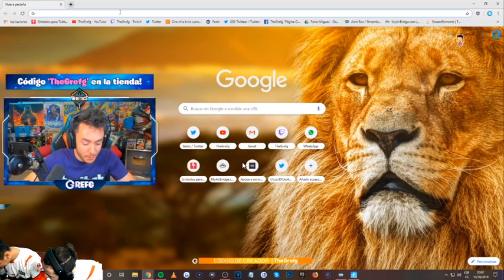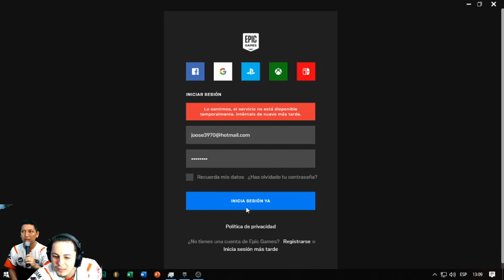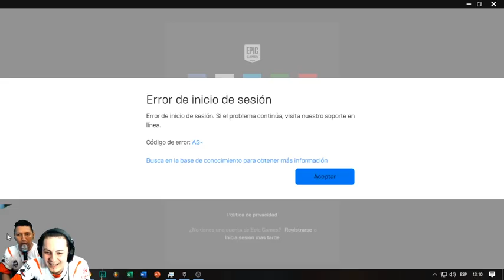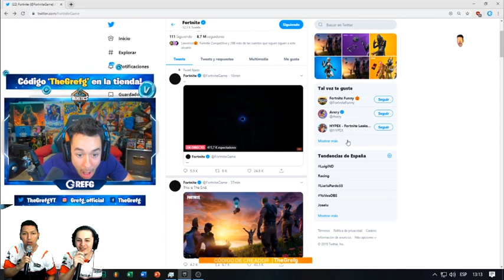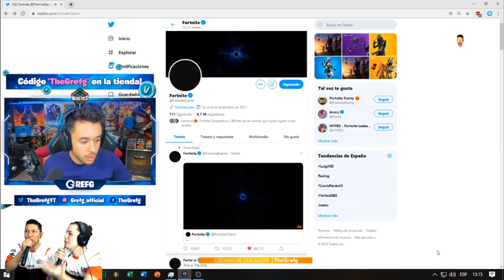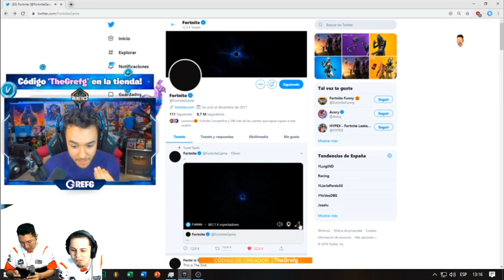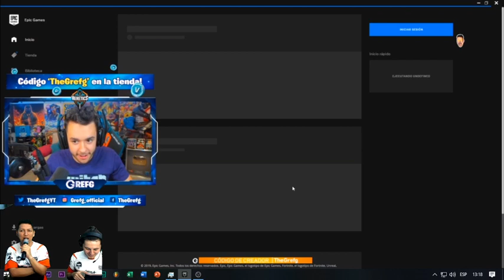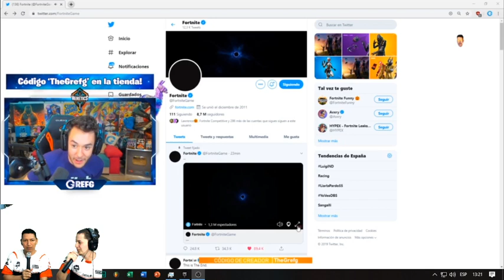Reacción al final de Fortnite willyrex thegrefg